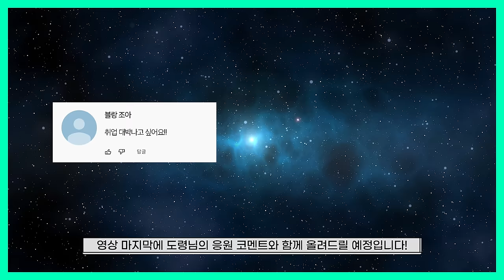2024년 갑진년 양력 3, 4월 원숭이띠 운세 / 두 번 다시 없을 귀인이 온다! / 04년생, 92년생, 80년생, 68년생, 56년생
2024년 갑진년이 된지가 엊그제 같았는데
🌸어느덧 봄이 다가오고 있습니다!🌸
올 봄, 모두 대박나시기를 기원드리겠습니다!
2024년 양력 3, 4월 🐵운세는 어떨까?